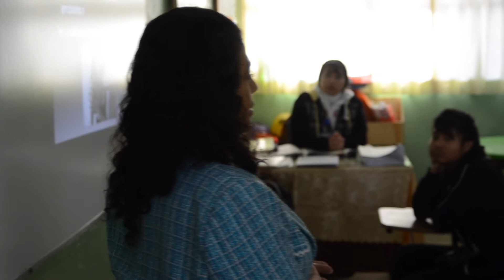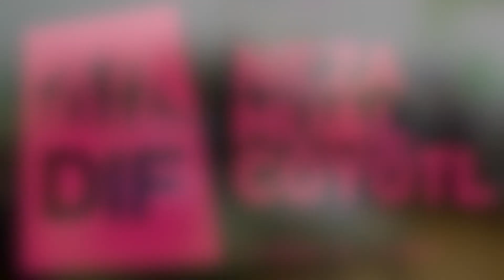Talleres preventivos DIF Neza 2017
Con Prevención festeja DIF Neza Día Internacional del Hombre

Nezahualcóyotl, Méx. 19 Noviembre 2017. Este material resume la actividad realizada por el Sistema Municipal DIF a través de su área de Prevención durante el presente 2017, cuya oficina ha efectuado decenas de pláticas y talleres de Prevención en escuelas públicas de distintos niveles, en busca de mejorar las condiciones de vida de la población de Neza, especialmente de los grupos más vulnerables.

Aproximadamente  5 mil estudiantes, madres y padres de familia y profesores han participado  entusiastamente en estos talleres, lo que muestra el interés y necesidad para prevenir y crear juntos mejores ciudadanas y ciudadanos.

Es así como en el DIF Neza,  con trabajo e inclusión festejamos el Día Internacional del Hombre, que se conmemora mundialmente los días 19 de noviembre desde 1999.